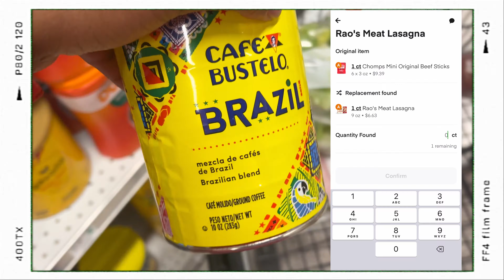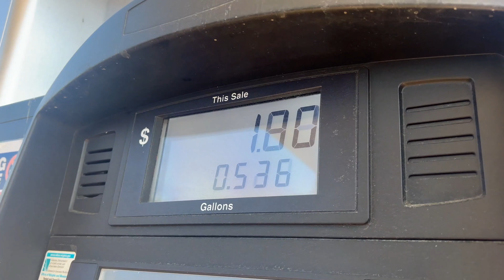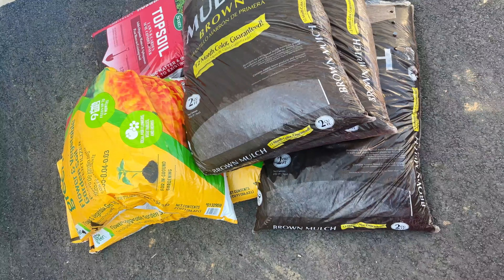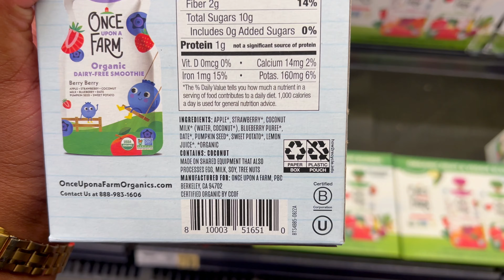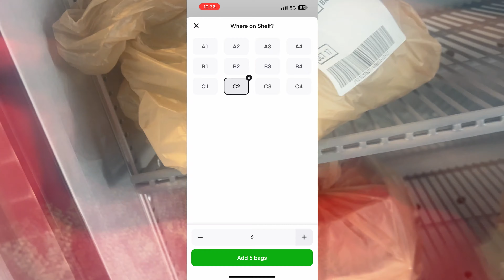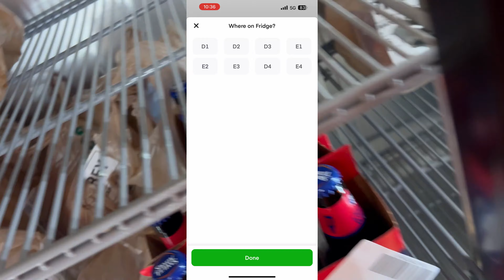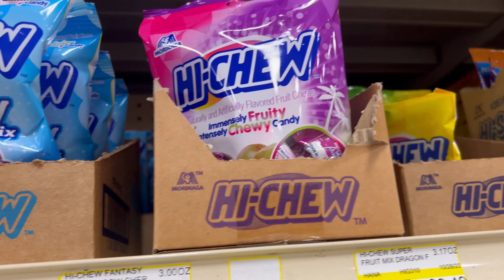A Realistic Day in the Life of an Instacart Shopper | Challenges + Pay💰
Welcome to Vlogtober Day 2! 🎃 Today, I’m taking you along for a realistic day in the life as an Instacart shopper. From juggling multiple orders to navigating through busy stores, this video shows the true hustle behind the job. I’ll be sharing some of the unexpected challenges I face during my shifts and giving you a transparent look at my earnings for the day.

If you’re curious about what it’s like to be an Instacart shopper, or you’re looking for tips on making the most of your gig work, this video is for you!

In this video, you'll see:

A typical day working with Instacart

The challenges I face, from tricky deliveries to tight schedules

How much I earned in one day

Helpful tips for maximizing your Instacart earnings

📌 Timestamps:
00:00 - Preview + Intro
00:30 - A Realistic Day
17:47 - After Working

FILMING GEAR 🎥
3 in 1 Cell Phone Tripod Mount